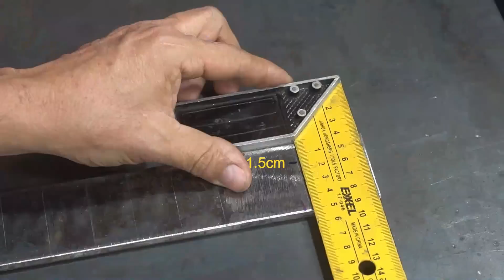Convierte tu plegadora de chapas casera en "SUPER PLEGADORA" con este sencillo truco.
Sólo con transformar esta pieza podrás realizar dobleces que ni te imaginabas en tu dobladora de láminas casera.
link a mi blog
¿Te quedaste corto con tu dobladora casera? Mejórala sólo con cambiar una pieza, te explico cómo lo hice y te dejo las medidas en el video, también te dejo el link de cómo fabrique esta práctica dobladora aquí si deseas verlo.
Ahora podrás realizar dobleces de todo tipo y de todas las medidas, su fabricación es realmente simple si sigues los pasos del vídeo, también puedes solicitar los planos en mi blog y así realizar esta práctica herramienta.
Los materiales usados son muy fáciles de encontrar, anímate conmigo a realizar esta herramienta que te será de mucha utilidad en tu taller o casa